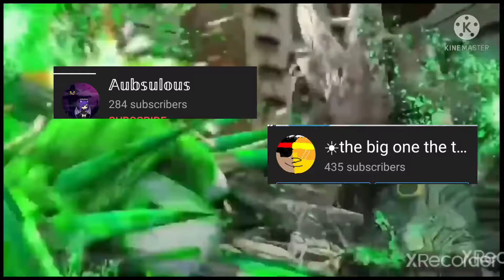the argument in a nutshell